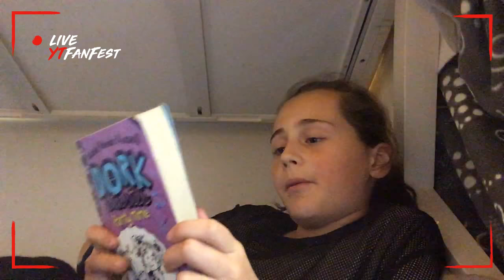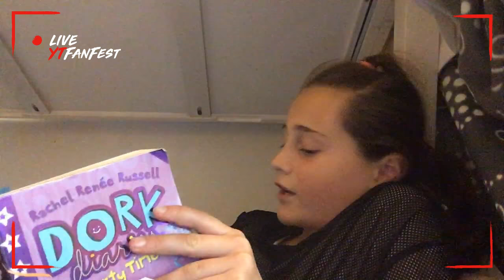Vlog for bordness